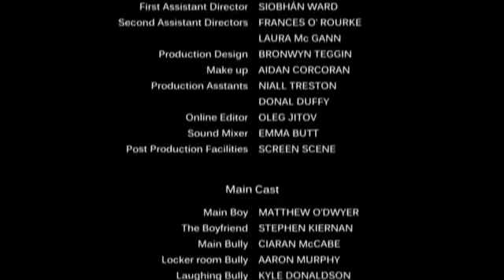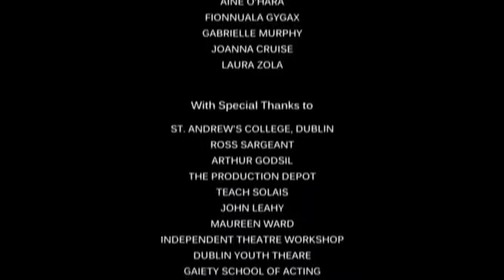Stand up - Gay Themed Short Film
for more Gay Themed and PINOY Indie Movies.